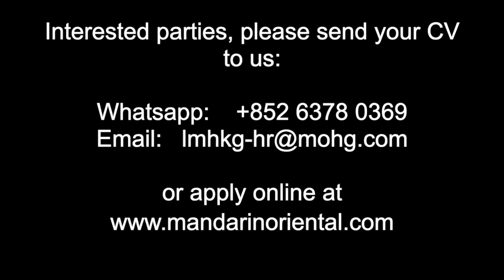Join us at The Landmark Mandarin Oriental, Hong Kong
In preparation for the reopening of Amber restaurant & bar and new additional restaurant concepts, we now invite talents to join our Food & Beverage and Culinary team.